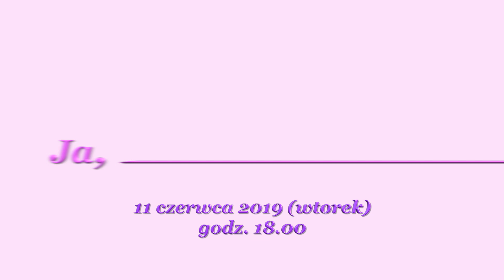Ja, Akceptacja i Miłość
Czy miłość jest tak szybka i krótka jak ta zapowiedź? Dowiecie się wszystkiego o miłości i akceptacji samej (samego) siebie na warsztatach. Pikantne szczegóły na naszym filmie.